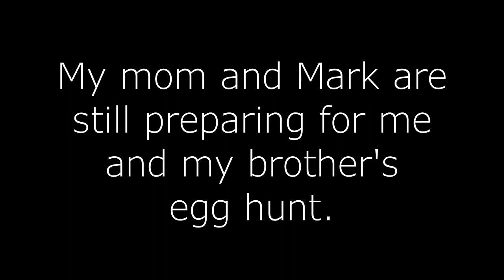Alright, just a quick update